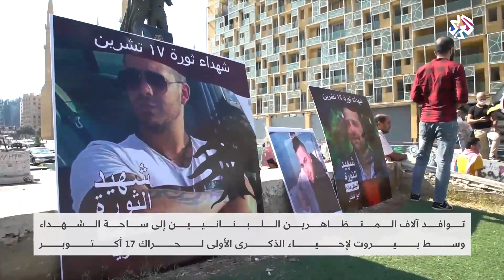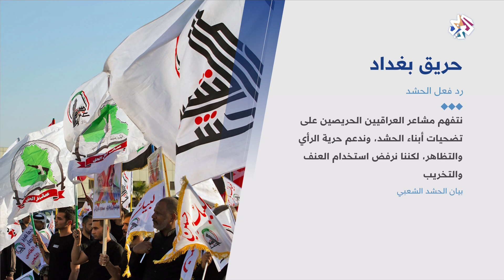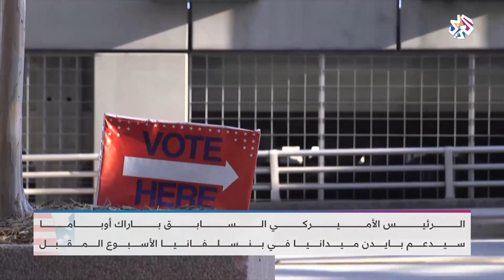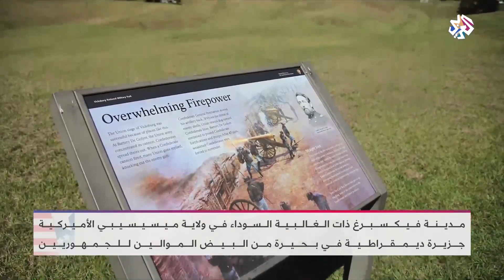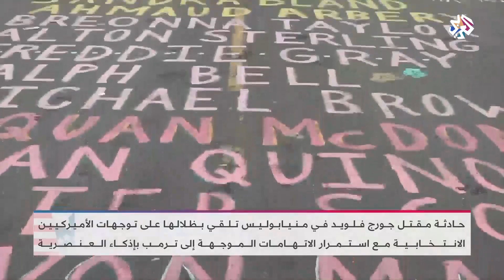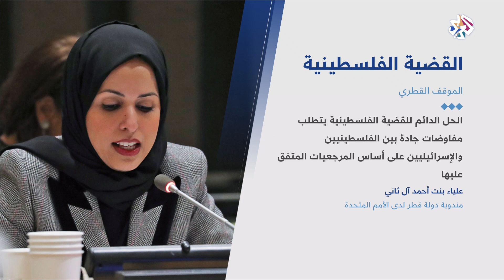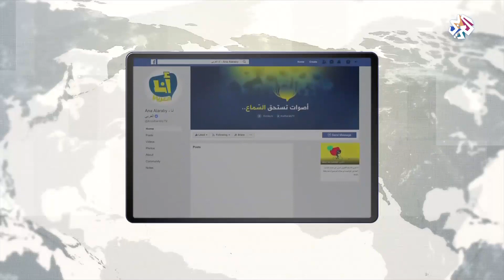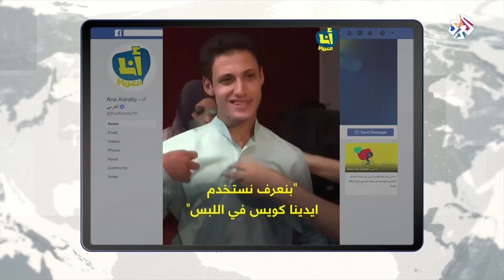العربي اليوم │17-10-2020│ الحلقة كاملة